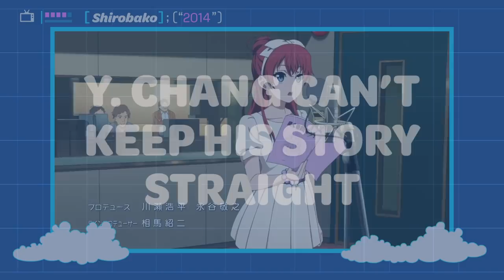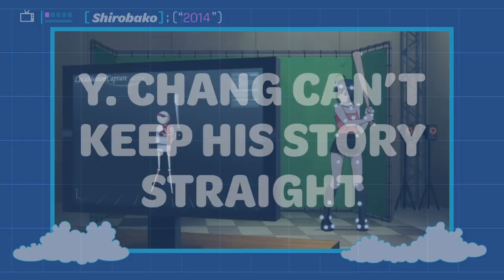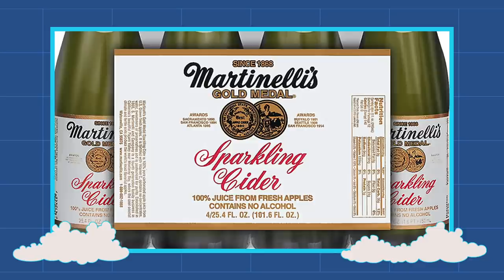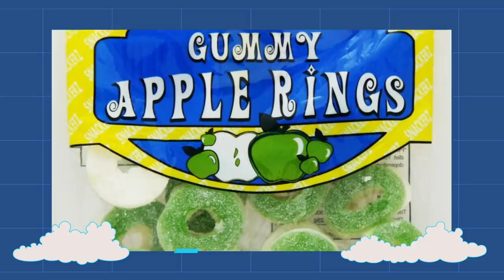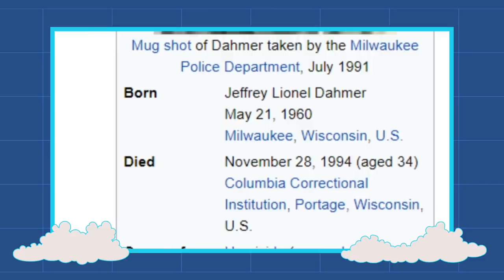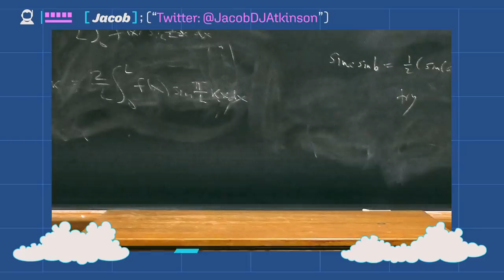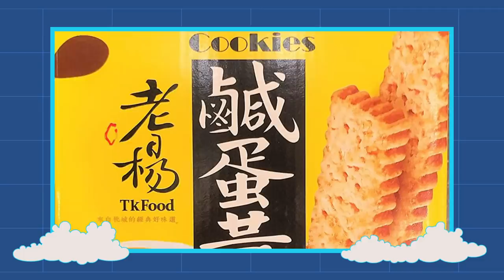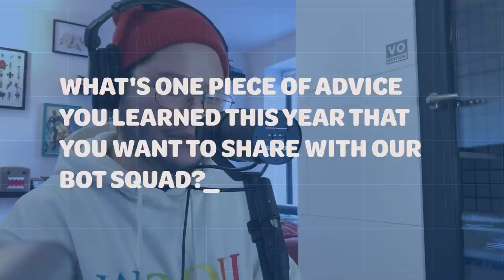Curt Eats WHAT?! - The Beyond The Bot Q&A Show (Ep. 1)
The answer will surprise you! (lol) Welcome to our first proper Q&A episode! Sit back, relax, and get to know a little bit more about us.

Hosted by: Y. Chang
Edited by: Jacob Atkinson
Produced by: Adrian Apolonio
Co-Producer: Sugar Joe

Channel Art, Video Graphics
and Thumbnail Art by: Alexandria Batchelor (foxeedesign.com)